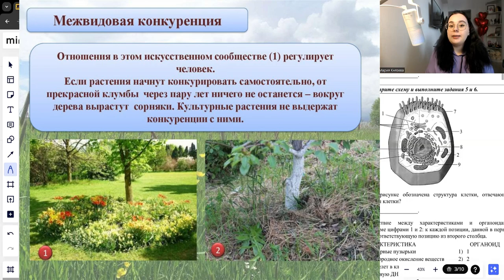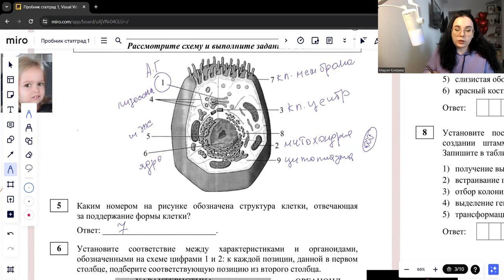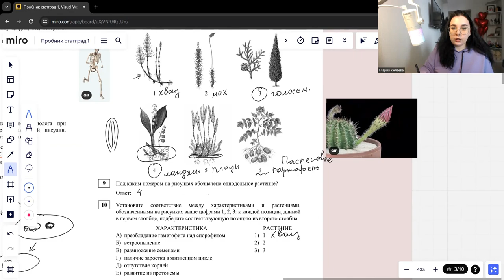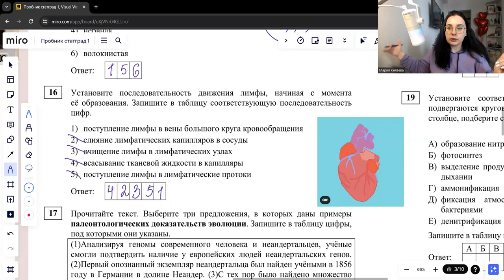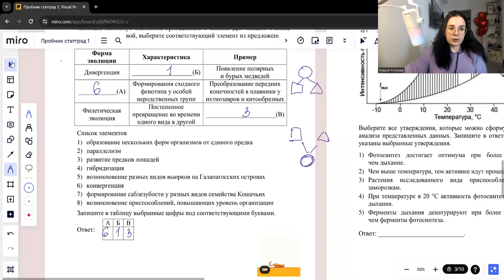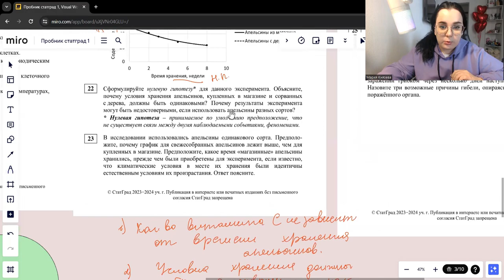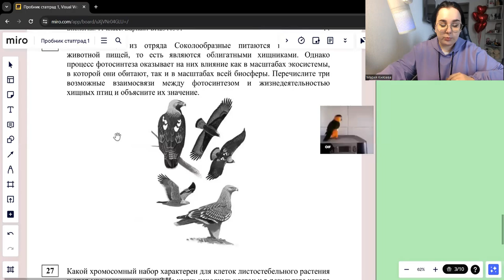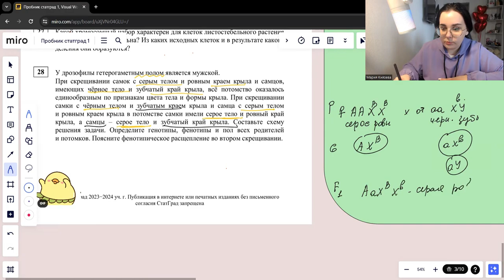СТАТГРАД БИОЛОГИЯ 2024. ФЕВРАЛЬ. ПОЛНЫЙ РАЗБОР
Разбор 1 варианта пробника Статград по биологии 2024 года. Февраль.

Репетитор по биологии Мария Князева, выпустила более 300 выпускников, 3 человека сдали ЕГЭ на 100 баллов.
17 марта Большая практика по зоологии и разбор заданий по анатомии пиши в тг для записи

Присоединяйся к курсу  GoodTutor  по пятницам в 17:00 мск